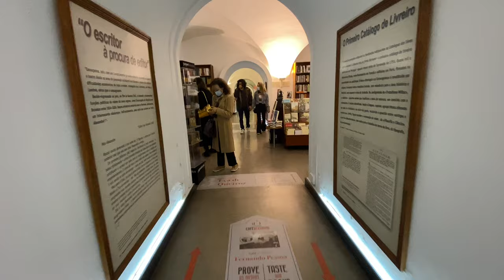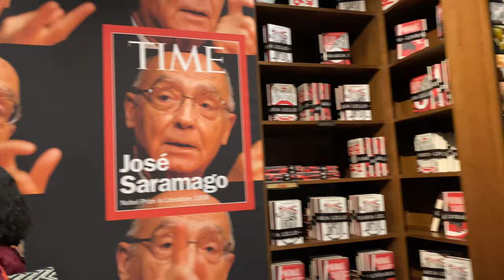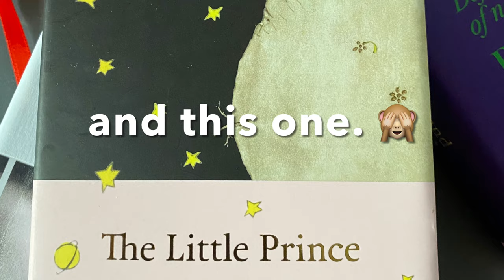Library tour in Portugal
I love libraries! Ever since I was a kid, apart from the bathroom, this is my happy place. Yes, I like hanging out in the bathroom. HAHAHA

So when we went to Portugal, I made it to a point that we must visit bookstores. Best idea ever given that Portugal has some of the best bookshops in the world!

1st stop was Bertrand library in Lisbon. The oldest still operating bookstore in the world. No entrance fee. It is so spectacular! The arch hallways are stunning! The only downside is that they have very few English books. In fast, it is just one small corner. However, once you buy a book, you can have it stamped. The stamp basically says that you purchased it from the oldest still operating bookshop in the world! Cool, right?

2nd bookstore I visited was Lello Library, in Porto. This one made me cry. Like soon as I got in, tears were streaming down my face. If you are a Harry Potter fan, you'll know why I cried. This one has an entrance fee. 5 euro online, 6 Euro if you pay on the spot. However, once you buy a book, the entrance fee will be deducted from it. This one has a lot of English books which is really great.

I hope you'll like this library tour! I created a separate video for this because books will always have a special place in my heart.